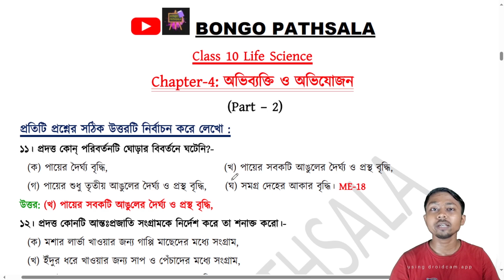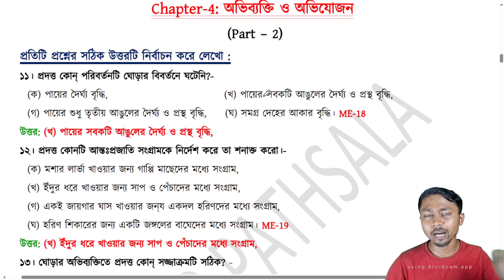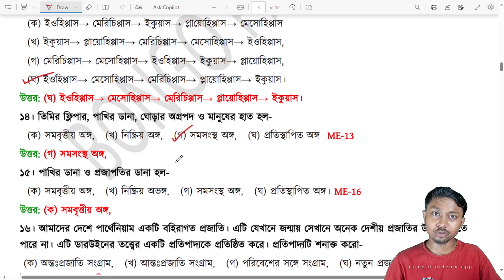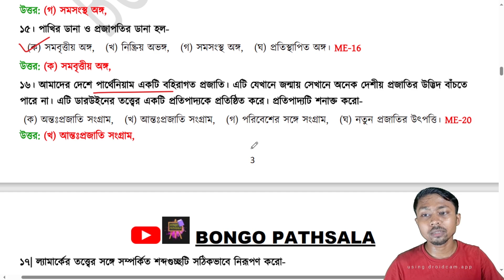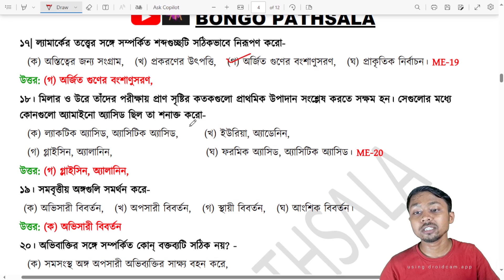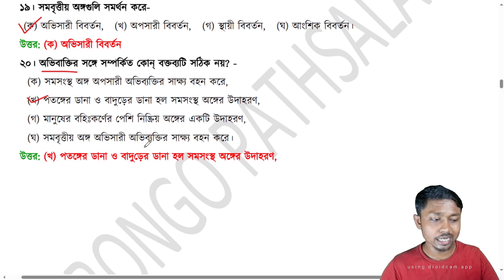অভিব্যক্তি ও অভিযোজন প্রশ্ন উত্তর (Part 2) | Evolution & Adaptation | Class 10 Life Science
প্রিয় বন্ধুরা, 🙂
বঙ্গ পাঠশালায় তোমাদের স্বাগত।। আজকের ক্লাসে আমরা ক্লাস ১০ জীবনবিজ্ঞান থেকে অভিব্যক্তি ও অভিযোজন প্রশ্ন উত্তর আলোচনা করেছি।।

ক্লাসটি শেষ পর্যন্ত দেখার অনুরোধ রইল।।কোনো প্রশ্ন থাকলে "comment" এ জানাও ।